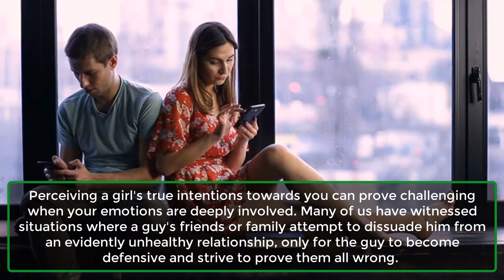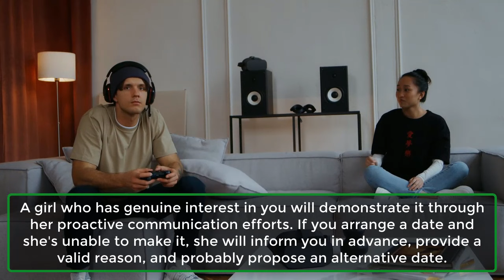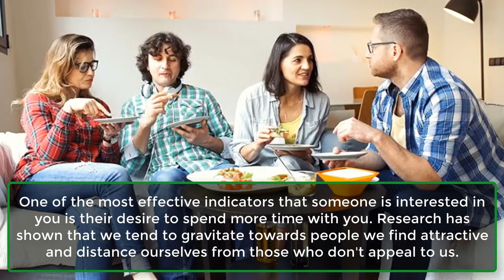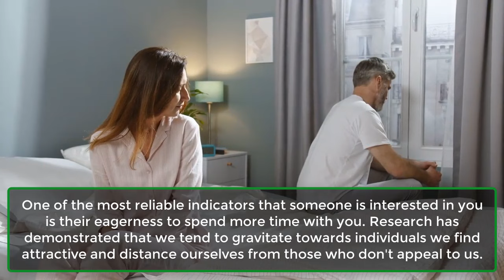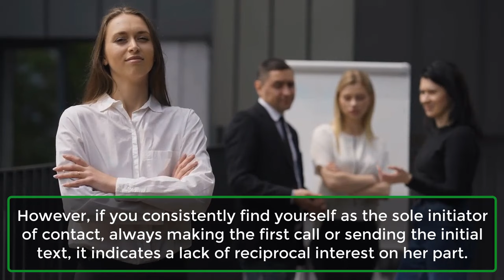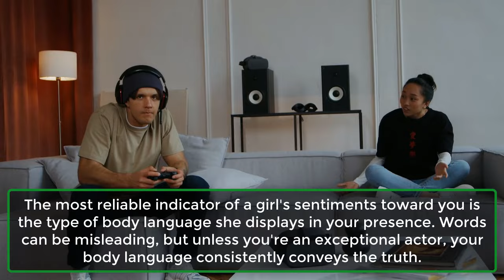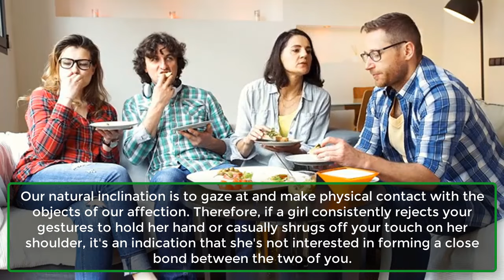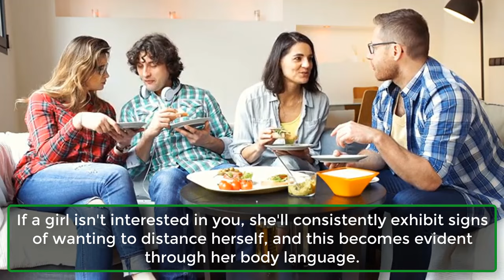Leave A Girl If She Does These 4 Things | Psychology Facts About Human Behaviour | Awesome Facts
Signs You Should Consider Moving On: 4 Red Flags in a Relationship.
Description: In this eye-opening video, we discuss four essential signs to watch out for in your relationship. Sometimes, it's crucial to recognize when it's time to move on and seek a healthier, more fulfilling connection. We explore the subtle yet significant behaviors that may indicate it's time to leave a relationship. If you're curious about what these signs are and want to make informed decisions about your love life, don't miss this video. Your happiness and well-being should always be a priority.
1. You’re Not In Her Priorities.
2. Repeatedly Cancels Date Plans.
3. She Never Initiates Contact.
4. The Body Language Signs.

1. She avoids or dismisses your gauze.
2. She avoids any form of contact.
3. Cues of impatience.
4. Tone of voice.